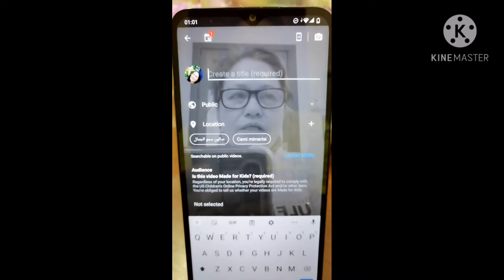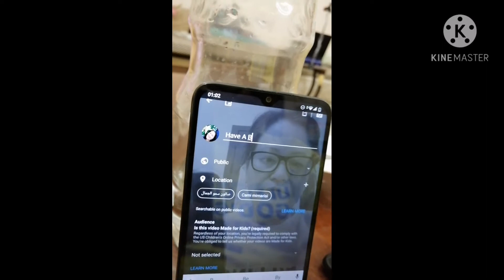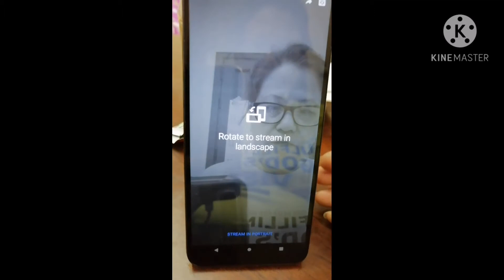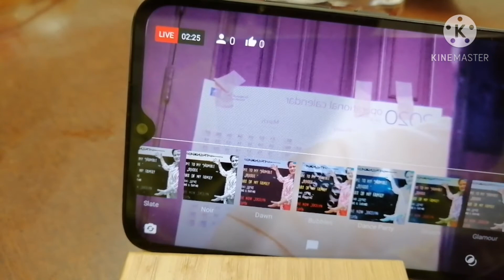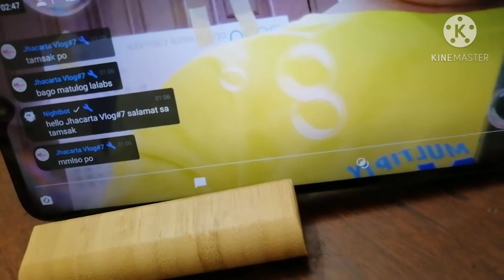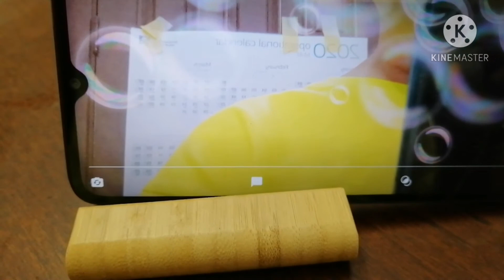How to use bubbles theme at live stream.